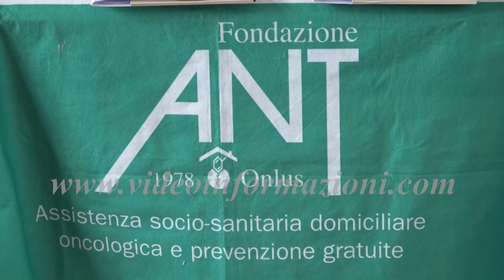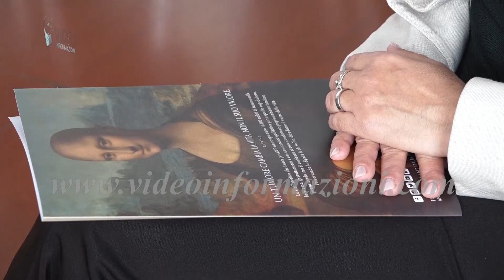Salute, fondazione ANT presenta progetto per la lotta al tumore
Si chiama “Progetto interregionale per la lotta al tumore, dalla prevenzione al fine vita” l’iniziativa proposta da Fondazione ANT grazie al co-finanziamento di Fondazione con il Sud.
Fino al 2027 saranno avviati in Campania ma anche in Puglia, Sardegna e Basilicata servizi gratuiti per la cittadinanza quali assistenza psicologica per i pazienti oncologici e familiari, 4200 visite di prevenzione, 16 corsi di formazione e laboratori esperenziali per i cargiver oltre a una serie di incontri per 700 studenti. A illustrare l’iniziativa Raffaele Messina coordinatore territoriale fondazione Ant